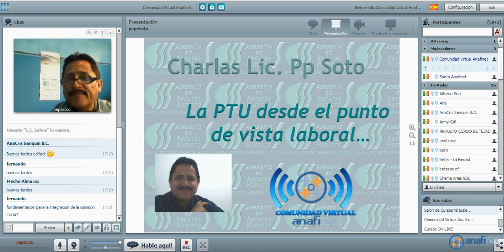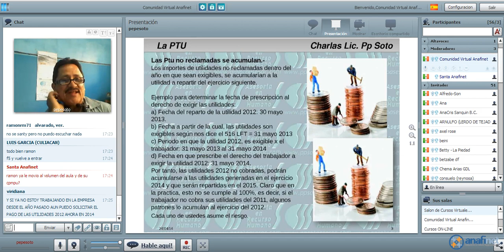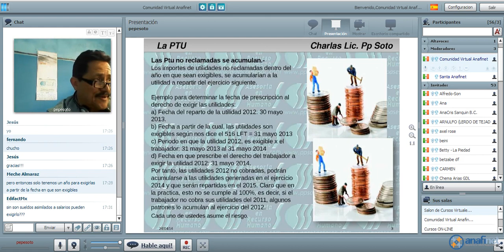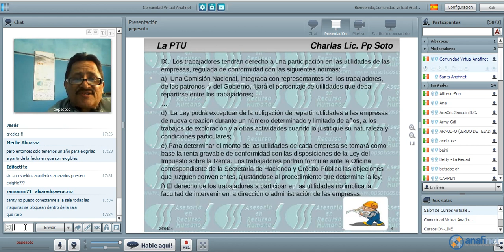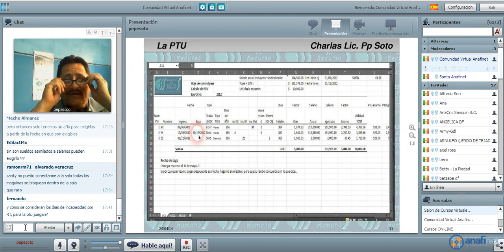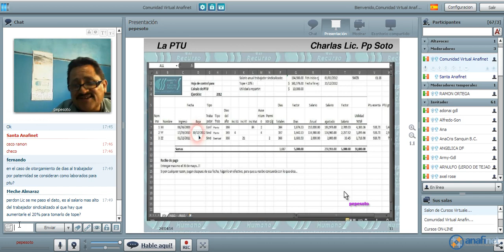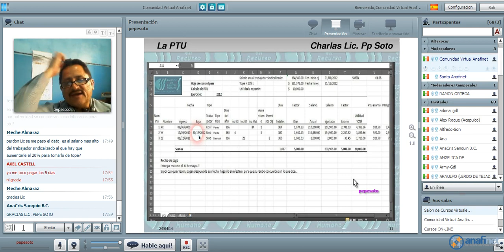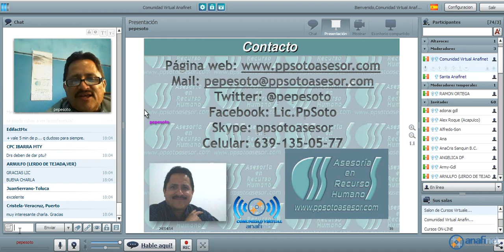CHARLA CON EL LIC PEPE SOTO - LA PTU DESDE EL PUNTO DE VISTA LABORAL - 24/04/2014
Esta es la primer sesión del tema de la PTU impartida por el Lic. Pepe Soto, quien está cada 15 días los Jueves en la comunidad virtual de Anafinet.